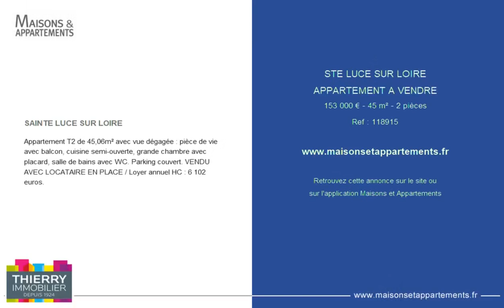SAINTE-LUCE-SUR-LOIRE - APPARTEMENT A VENDRE - 153 000 € - 45 m² - 2 pièce(s)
Référence : 118915

SAINTE LUCE SUR LOIRE

Appartement T2 de 45,06m² avec vue dégagée : pièce de vie avec balcon, cuisine semi-ouverte, grande chambre avec placard, salle de bains avec WC. Parking couvert. VENDU AVEC LOCATAIRE EN PLACE / Loyer annuel HC : 6 102 euros.

Cette annonce vous est proposée par l'agence CABINET THIERRY IMMOBILIER - NANTES

|2447300|